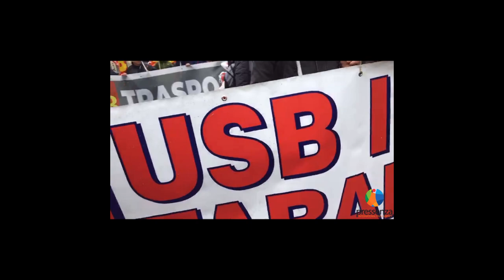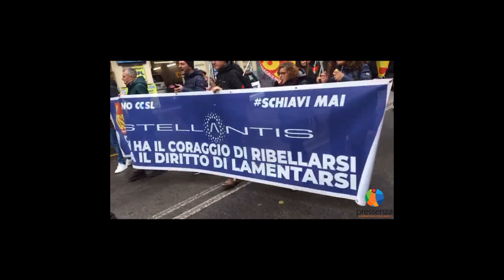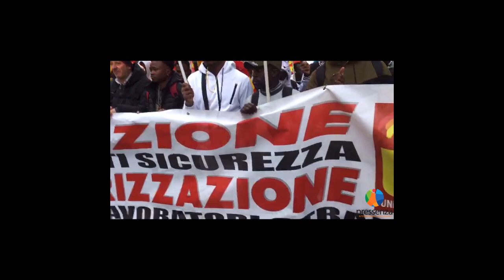Roma, manifestazione sindacato USB “Abbassate le armi e alzate i salari” venerdì 13/12/2024 (1)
Video della manifestazione a Roma “Abbassate le armi e alzate i salari” in occasione dello sciopero generale indetto dal sindacato USB venerdì 13 dicembre 2024.
Tra gli striscioni animati dalle lavoratrici e dei lavoratori del settore pubblico e privato è stata particolarmente significativa la partecipazione significativo lo spezzone dei lavoratori migranti in particolare del settore della logistica e bracciantile oltre che le famiglie ugualmente provenienti da ogni angolo del globo degli occupanti con Asia di case sfitte e spesso da anni in stato di abbandono. Numerosi sono state le studentesse e gli  studenti delle scuole medie superiori e delle università di Roma, organizzati da Osa, Opposizione Studentesca di Alternativa, e di Cambiare Rotta. Presenti anche la Rete dei Comunisti e Potere al popolo.